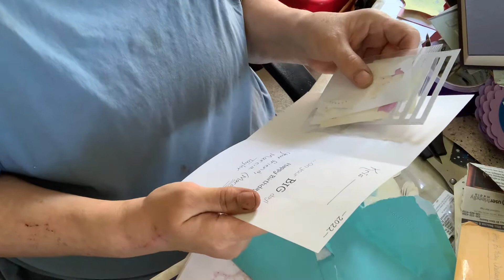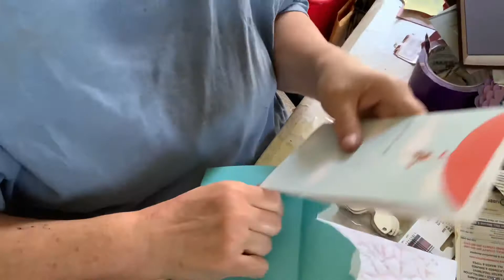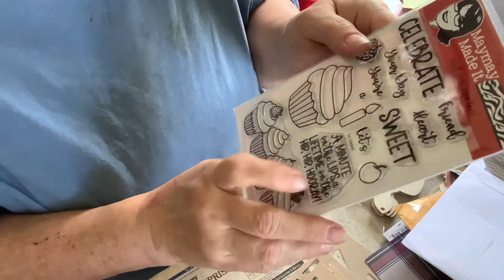No#1 in the birthday challenge marcia Taylor 👏￼